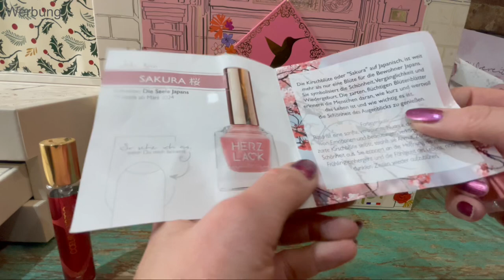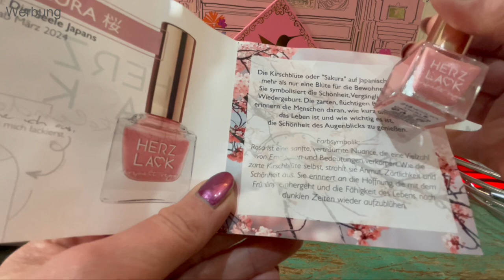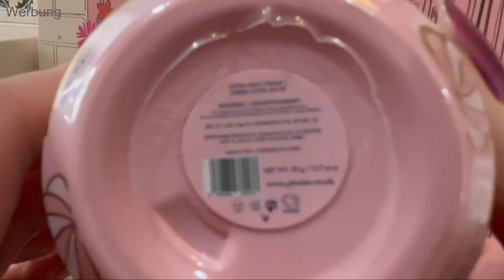Nachgereicht: TÜRCHEN 21 🎄 Adventskalender 2023: SAKURA! 5 VERSCHIED. Adventskalender unboxing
Auf Euren Wunsch hin liefere ich natürlich gerne noch die letzten 3 Türchen aus der Adventskalender-Serie nach ;-). Viel Spaß mit dem Video!

Lieben Dank fürs Zuschauen!

Hier könnt Ihr Kontakt mit mir aufnehmen:
Postanschrift:
S. M. Espinosa, Postfach 1123, 74349 Besigheim
Pakete:
S. M. Espinosa, 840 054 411, Packstation 204, 74354 Besigheim